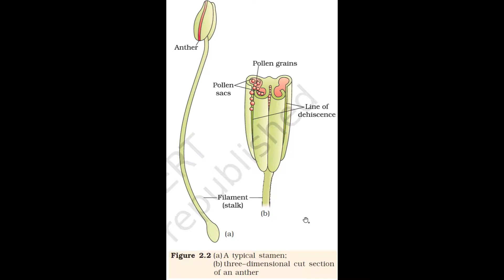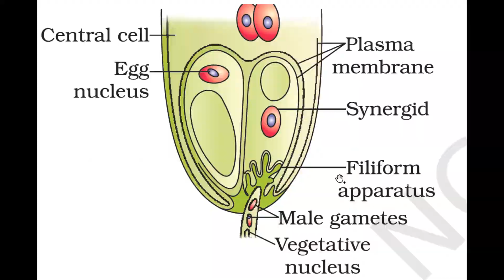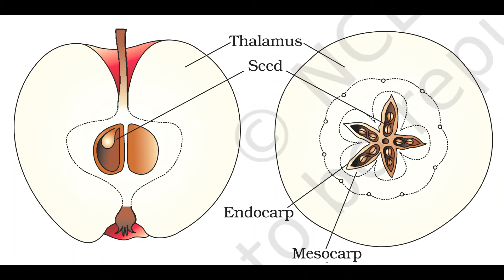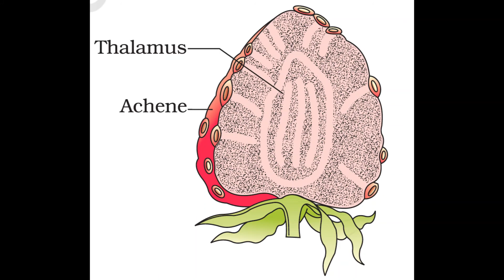SEXUAL REPRODUCTION IN FLOWERING PLANTS QUICK REVISION DIAGRAMS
Hello Guys this short video covers all the NCERT diagrams to go through within a few minutes.
TIP - Take screenshots for further revision.
 " MUST FOR PRE-MEDICAL ASPIRANTS "